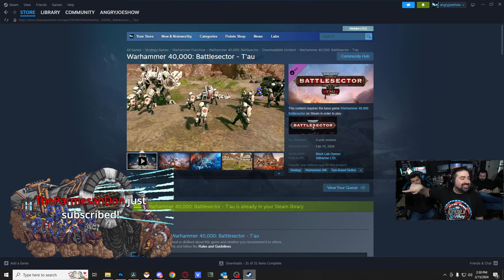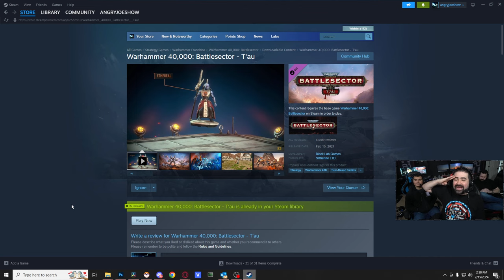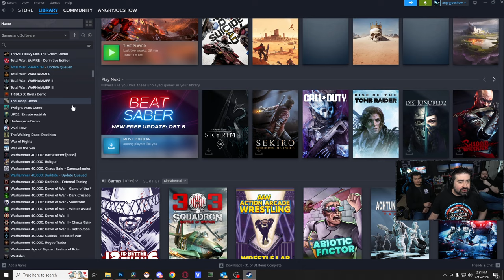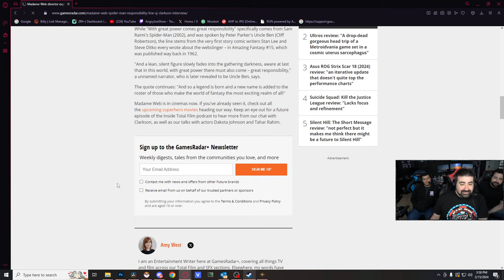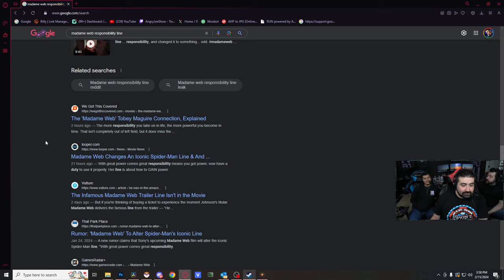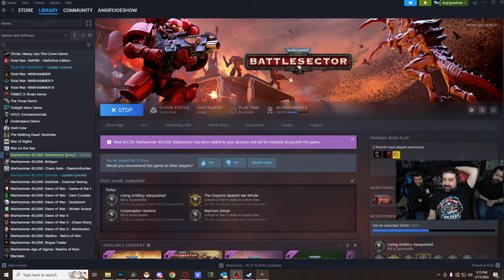Rise of 100 STAR GENERAL OJ - Trying Out T'AU EMPIRE for Warhammer 40K: Battlesector! (AJ & Crew)